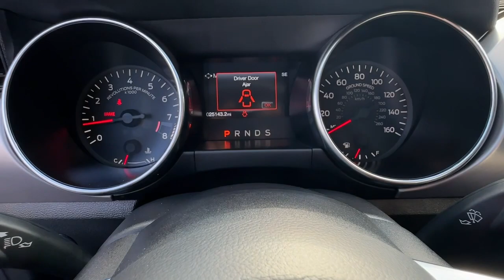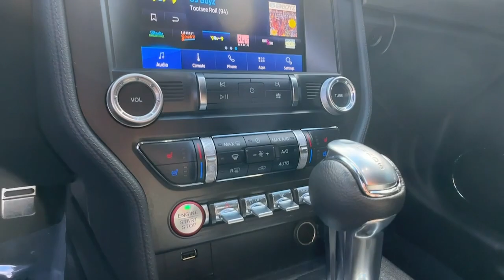2021 Ford Mustang Alpharetta, Roswell, Cumming, Sandy Springs, Marietta, GA F56967B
Shadow Black Used 2021 Ford Mustang GT Premium available in Alpharetta, Georgia at Angela Krause Ford Lincoln. Servicing the Roswell, Cumming, Sandy Springs, Marietta, GA area.

EQUIPMENT GROUP 400A CLIMATE CTRL FRT SEAT-HTD/CLD 10-SPEED AUTOMATIC TRANS BLACK ACCENT PACKAGE FORD CO-PILOT360 REVERSE SENSING SYSTEM REAR VIEW CAMERA Black Accent Package Black Accent Package w/Shadow Black Paint Black GT 5.0 & Pony Badges Black Mirror Caps Black Rear Spoiler Equipment Group 400A Painted Black Roof Wheels: 19 x 8.5 Ebony Black-Painted Aluminum.brbr15/24 City/Highway MPG